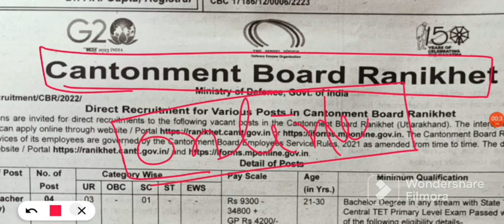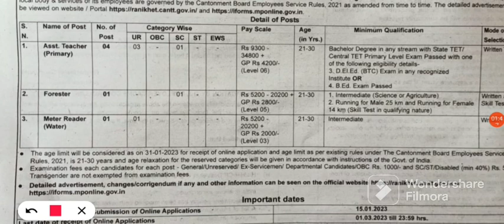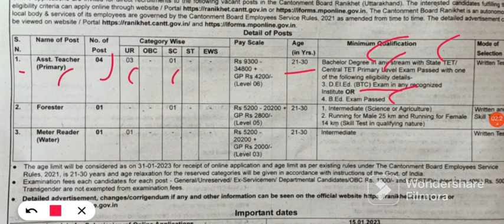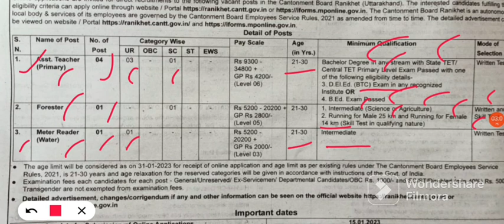Ranikhet Cantonment Board Recruitment 2023 । Apply Asstt Teacher Vacancy Cantt Board Ranikhet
Ranikhet Cantonment Board Recruitment 2023

This Advt Publish in Employment News 14-20 January, 2023